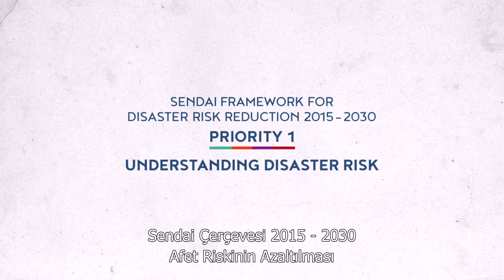Sendai Çerçevesi: Öncelik 1 (İşaret Dili ve Sesli Betimlemeli)